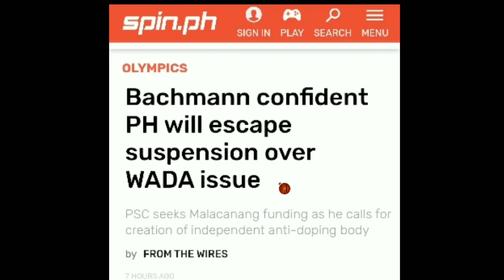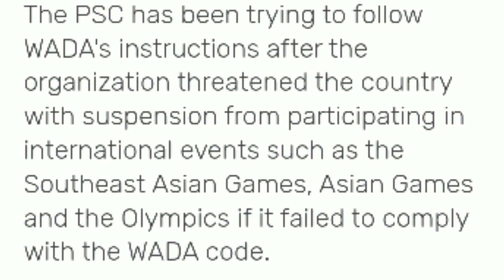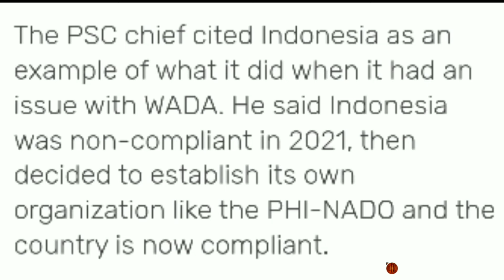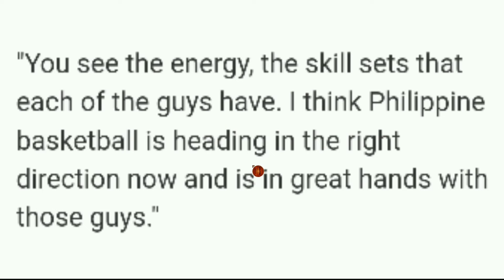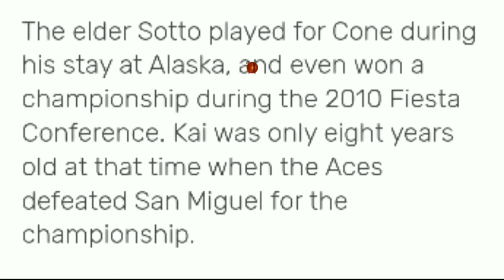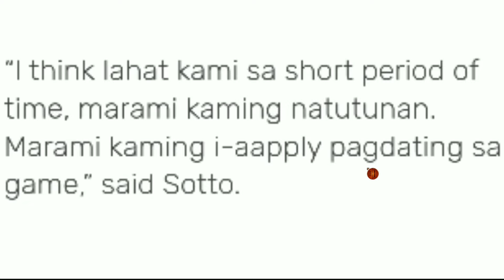EXCITED si Brownlee | Kai Sotto May MAI-AAPLY sa ACTUAL GAME | SUSPENSION ng PILIPINAS PIPIGILAN